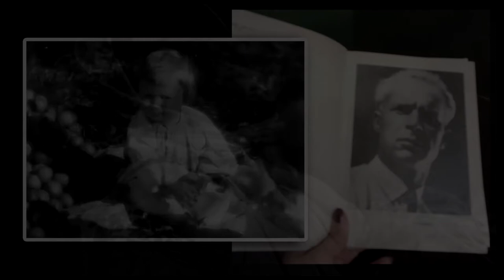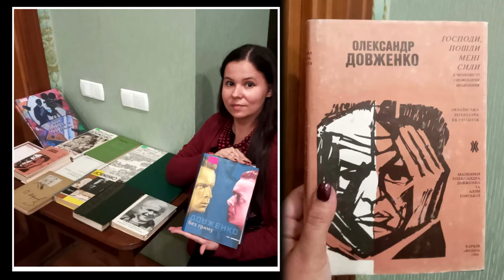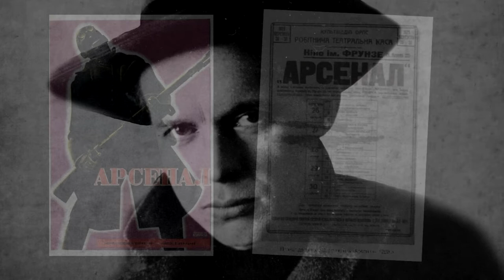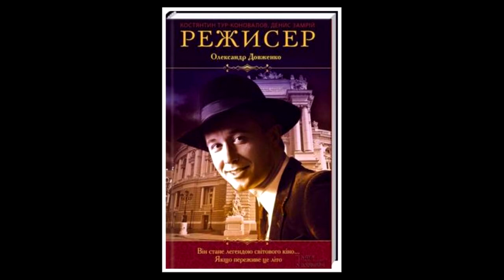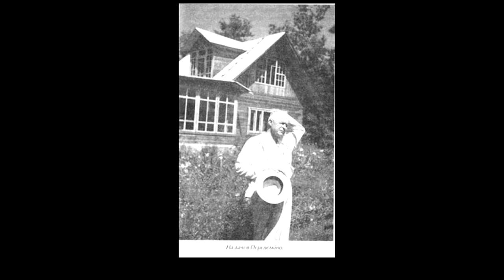"Особистості українського кіно" (частина 1, Олександр Довженко)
Захід-присвята до святкування Дня українського кіно в рамках діяльності бібліотечного кіно-клубу «Альтер кино» та проєкту «Різнобарвна Україна»